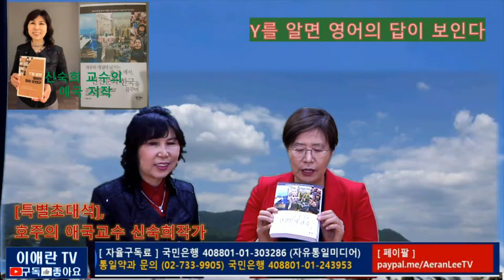[특별대담] 호주 신숙희 교수, 한국자유진영은 반드시 승리한다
자율구독료계좌 : 시티은행 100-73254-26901 예금주 : 이애란
국민은행 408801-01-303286 예금주 자유통일미디어 | 쇼핑몰 약과 구매